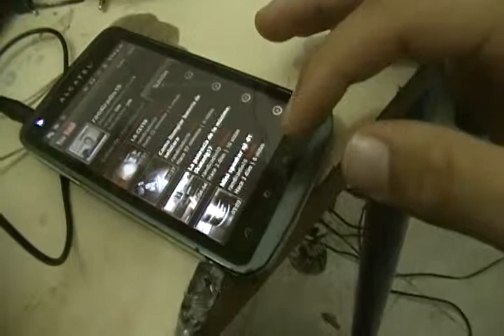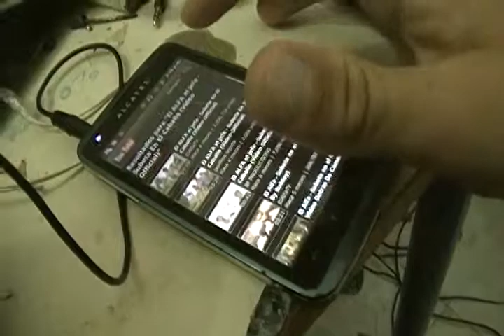Bosina poltati de pote de aserte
Randiradio10